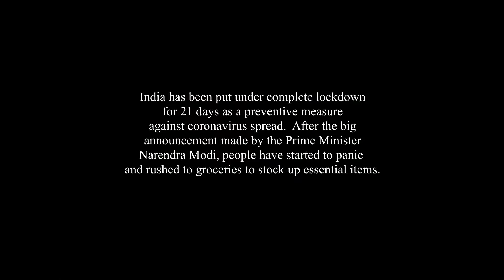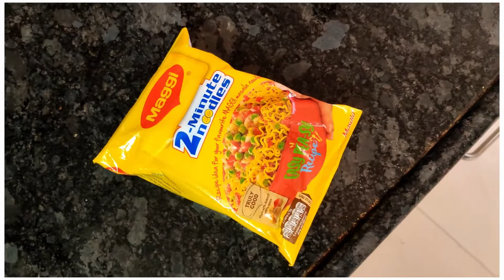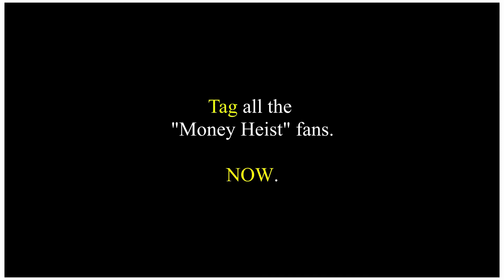MAGGI HEIST | Money Heist Spoof | FT. Kapil Madnani | Funny | Kool Kolkatans| Digital Short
The Professor is back heisting in 'INDIA' with his trusted GOA.
Will they be able to pull off the most daring MAGGI HEIST in history?
Cast:
Kapil Madnani , Nitin Bararia, Lohit Mohanta
Written by:
Nitin Bararia
Directed & Edited by:
Kapil Madnani